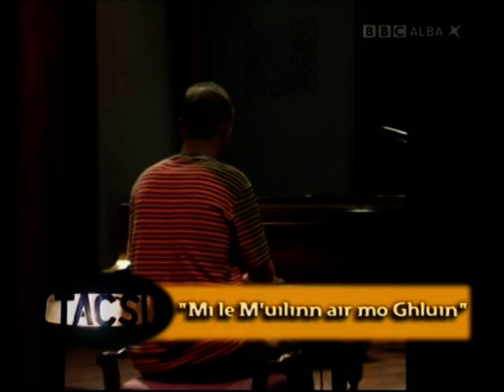Karen Matheson - Mi Le M'uilinn Air Mo Ghluin - with Tommy Smith - Ceol Tacsi !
Karen Matheson with Donald Shaw, Manus Lunny and Tommy Smith - Mi Le M'uilinn Air Mo Ghluin - Ceol Tacsi !